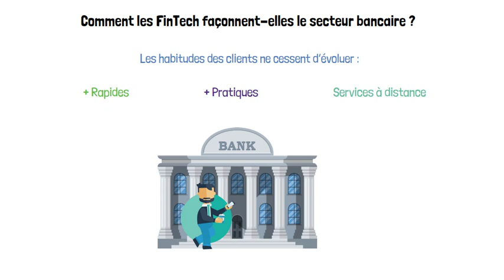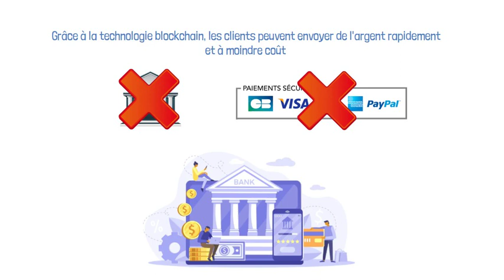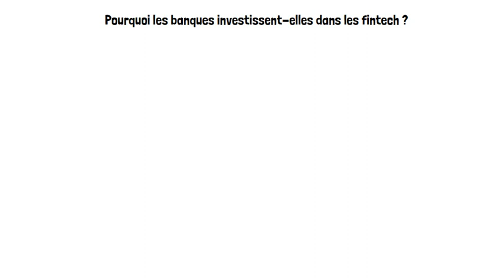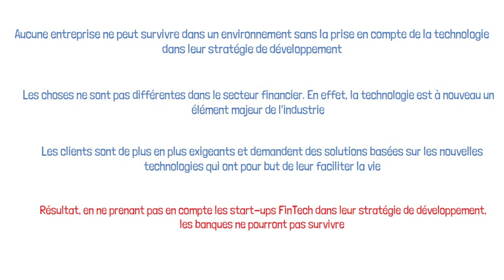Comment la FinTech façonne l'avenir de la banque ?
💸 Transfert d’argent sans frais, accélération des temps de traitement, gestion simplifiée des comptes, app mobile… Les FinTech ont révolutionné le rapport à la finance et entièrement disrupté le secteur bancaire.
Si ce fait n’est pas nouveau, savez-vous réellement quels rapports entretiennent banques et FinTech ?
On vous nous donne un aperçu du futur du secteur bancaire.

🗨️ Et vous, le saviez-vous ? Dites-nous tout 😀

▂▂▂▂▂▂▂▂ À PROPOS ▂▂▂▂▂▂▂▂▂
Meritis Draw My Expertise : Votre série « vulgarisation finance & Tech ».
Chez Meritis, nous sommes convaincus que la transformation numérique passe avant tout par la transmission de la connaissance et des bonnes pratiques.